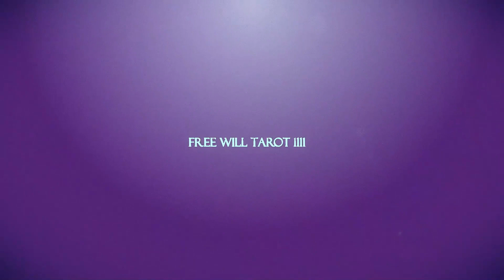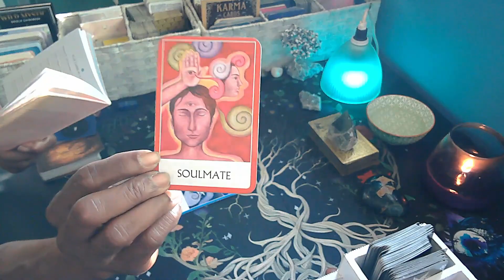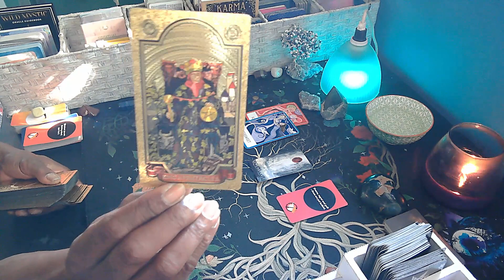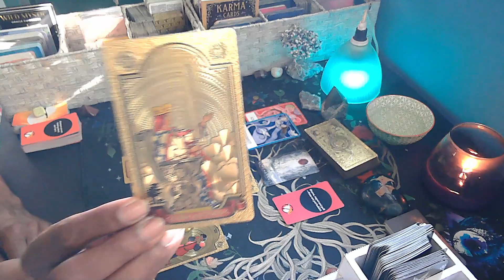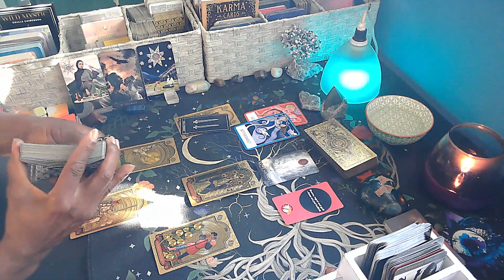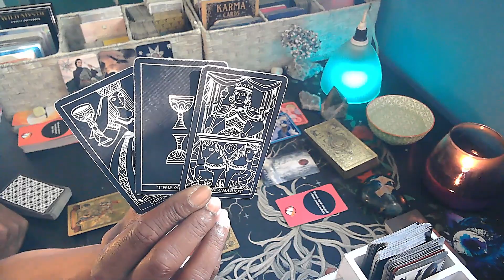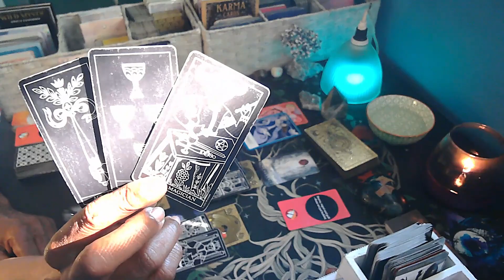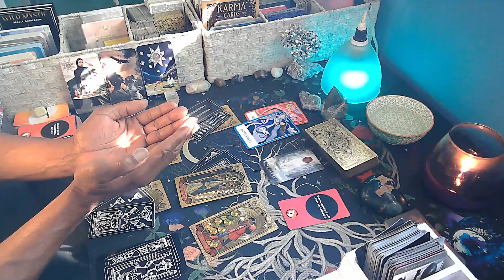Scorpio "Use your Leadership skills and Speak Up for the Greater Good"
Welcome to Free Will Tarot 1111. This video is about guidance using tarot and oracle card.

Come along on this tarot journey to possibly discover why it's "time to release and begin manifesting" This is a new channel and hope see you on this journey of life and self-discovery here at Free Will Tarot 1111. Let's build a safe community for everyone to receive their message. If the video does not resonate, it's okay, it the message that is important. I do not do personal readings, ask for money, nor will I contact you for money, email you for a personal reading - BEWARE OF SCAMS.

Thank you for visiting Free Will Tarot. Remember - You have the Free Will to make you own choice for your life. Come to this channel with a open heart - Please!